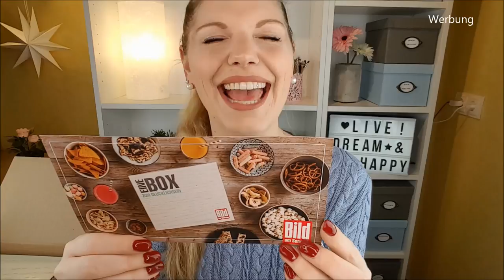Snackbox für die Oscarnight - oder einen Filmeabend :) BAMS Box + Verlosung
Heute zeige ich dir eine Box zum Glücklichsein: die BAMSBox
Selbstverständlich mit Verkostung und sogar

DDR Süßigkeiten-Paket
BRD Süßigkeiten-Paket
Retro Süßigkeiten-Paket

3. Schreibe mir einen lieben Kommentar unter dieses Video mit bamsbox ♡
4. Die Verlosung ist ab 18 Jahren oder mit Einverständniserklärung der Eltern ♡
5. Die Verlosung endet am 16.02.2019 um 23:59 Uhr ♡
6. Der Gewinner wird per Antwort auf ihren/seinen Kommentar benachrichtigt und muss sich innerhalb einer Woche nach Verlosungsende bei mir per Mail oder Instagram melden ♡
7. Der Rechtsweg ist ausgeschlossen ♡
8. Jeder kann 1x teilnehmen ♡
9. Der Versand erfolgt deutschlandweit, da es ansonsten leider zu teuer für mich ist ♡

Liebe Grüße
Claudi